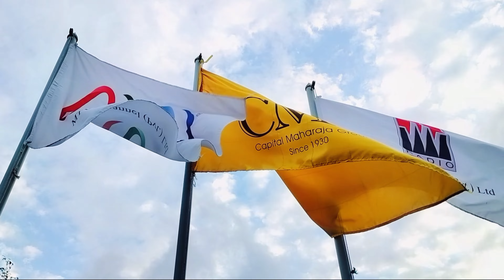Mr Rajamahendran Almsgiving 25th of July